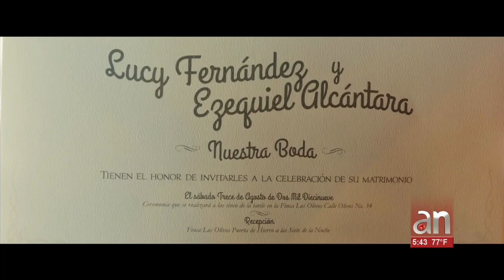3,2,1…¡Acción! Maria Salas conversa con Aarón Díaz sobre el estreno de "No Manches Frida 2"